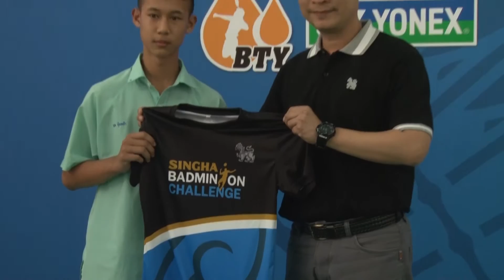การแข่งขันสิงห์แบดมินตันชาเล้นจ์ วันที่ 27 พฤศจิกายน 2560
1.รชต ตุ้ยหล้า
แชมป์บุคคลชาย อายุ15 ปี โรงเรียนธัญรักษ์ จ.ปทุมธานี
2.หรรษธร เปลี่ยนภักดี ม.2
แชมป์บุคคลหญิง โรงเรียนธรรมศาสตร์คลองหลวงวิทยาคม จ.ปทุมธานี